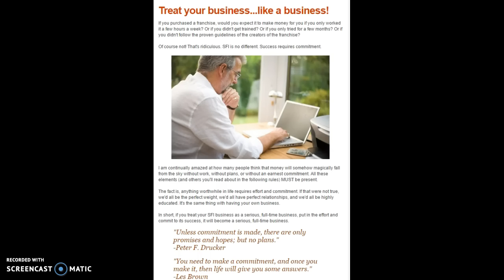Treat your business...like a business!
If you purchased a franchise, would you expect it to make money for you if you only worked it a few hours a week? Or if you didn't get trained? Or if you only tried for a few months? Or if you didn't follow the proven guidelines of the creators of the franchise?

A GLOBAL HOME BUSINESS OPPORTUNITY
Thinking about starting a home business? Not sure where to begin? Start your home business on a rock-solid base!